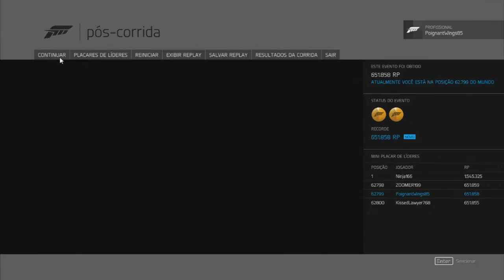FORZA MOTORSPORT 6 APEX - @RIO DE JANEIRO FORD GT 2017 - VOLANTE G27 OFICIAL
Vamos de FORZA MOTORSPORT 6 APEX, no RIO DE JANEIRO com o carro FORD GT 2017 . Joguei com o meu volante Logitech G27!

Não esqueça de se inscrever, isso é o mais importante :)